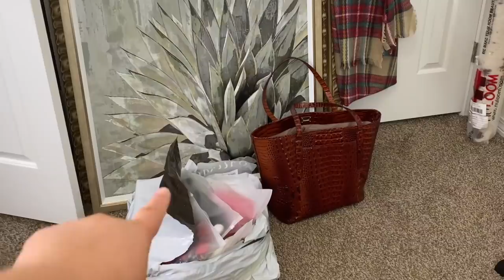LOTS OF CHIT CHAT + A TRY-ON HAUL (BRIAN DO NOT WATCH!) | VLOG #37 | Taren Denise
Hey y’all! Welcome to vlog #37. I can’t believe it’s been 37 weeks of straight vlogging. I’m glad you’re still here :)

First and foremost, Brian… if you’re reading this and thinking of hitting the play button. Don’t.

-Links to what I tried on…
Bobeau leopard wrap dress
Ozzie crop tank
(size info on this top: “one size fits women’s sizes 0-10”)
Panacea teardrop earrings
Splendid slide sandal
Chinese Laundry black bootie
KFTK frayed hem jeans
Halogen oversized turtleneck sweater
Treasure & Bond snakeskin print boots
Zella high waist leggings
1.State camisole
Nike yoga crop tank
ASTR the Label floral top

My measurements…
Top: 2X/3X
Pants: 20/22
Waist: 42" (inches)
Hips: 55" (inches)
bra size: 38/40DD
Height: 5'8"

312-T Schillinger Road S #160